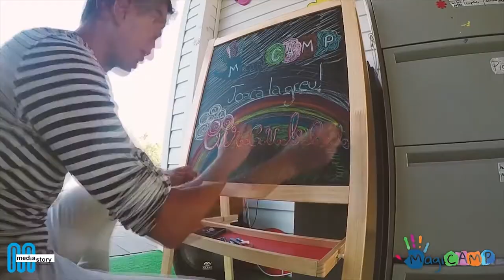Cristian Seidler | Vlog | Ep 6 | 3 Personalități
Cristian Seidler | Vlog | Ep 6 | 3 Personalități care merită să treacă, simbolic, pe sub Arcul de Triumf

De 1 decembrie, cu ocazia zilei naționale a României, v-am rugat să îmi spuneți care sunt cetățenii români care datorită activității lor, ar merita recunoștința întregii țări indiferent de domeniul în care excelează.

M-am gândit că astăzi, 21 decembrie ziua în care a început revoluția română, este un moment potrivit pentru a onora aceste 3 personalități ale României.

Avem nevoie de cât mai mulți români care să ne arate că în ciuda vremurilor tulburi în care trăim, avem motive de mândrie și mai ales motive de a lupta viitorul României.